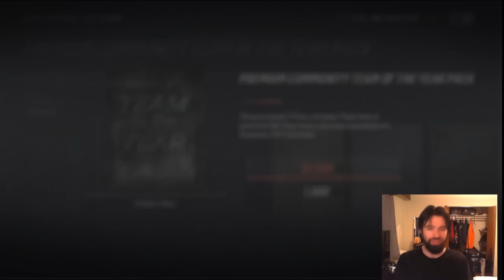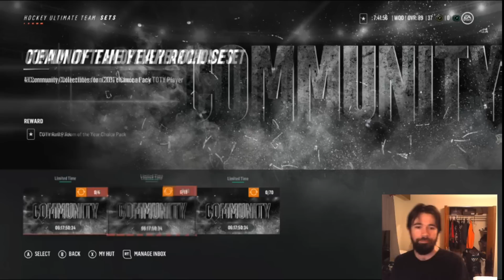Community TOTY Pack Opening! - NHL 19 HUT - Hockey Ultimate Team - CTOTY Collectibles!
Community Team Of The Year is here with the CTOTY Collectibles!!  We tear into a bunch of re-roll and TOTY Packs and try to start saving for a GUARANTEED CTOTY Player!